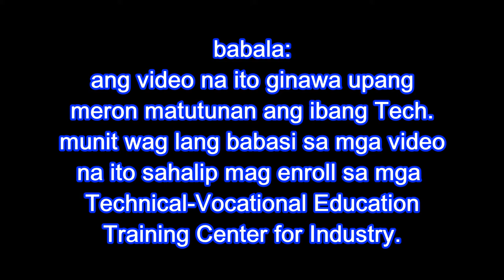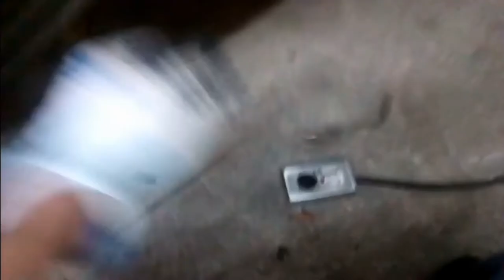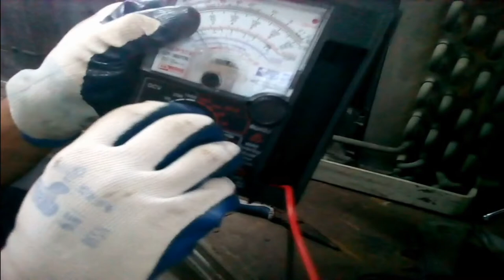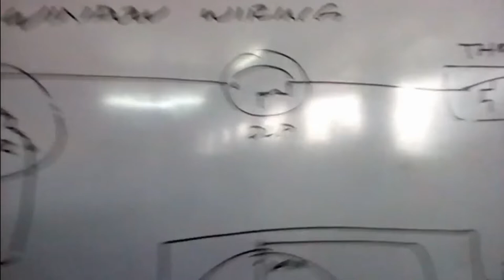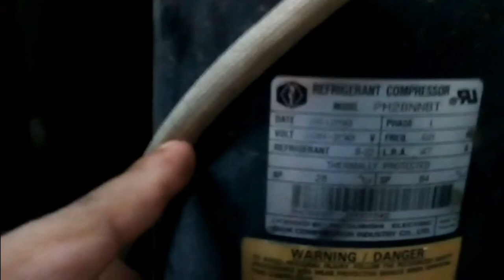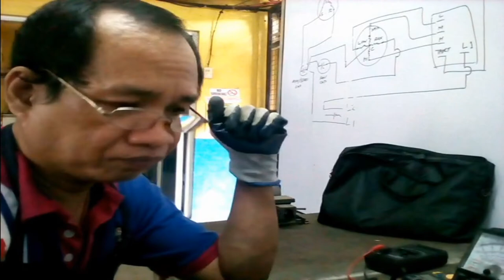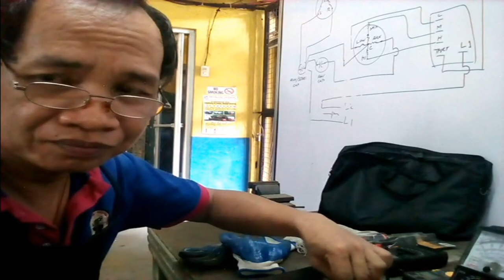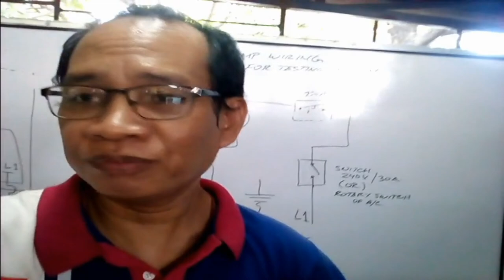How to repair Semi-Electronics window type Air-con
Why isn't the window type air-con not cold anymore?
because the filter may be dirty in the evaporator, or the Run capacitor may lose power. lots of possible damage an A/C unit with long service life because it may be in old age as well as the unit all you can do is check up all the Component of Unit.